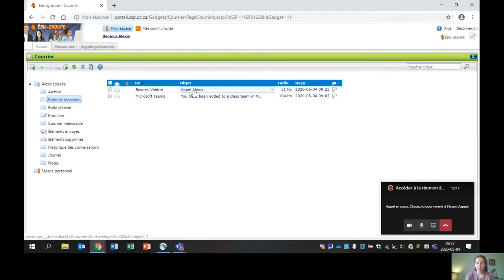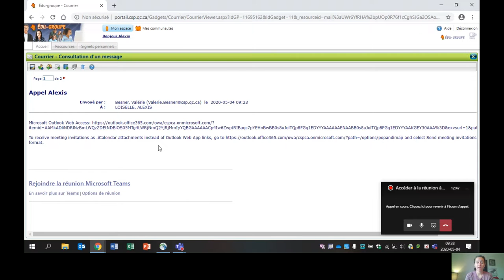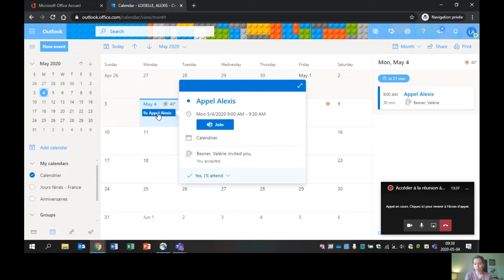Accéder à la réunion à partir d'un ordinateur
Dans cette première vidéo, je vous explique comment accéder à une réunion Teams à partir de votre ordinateur.